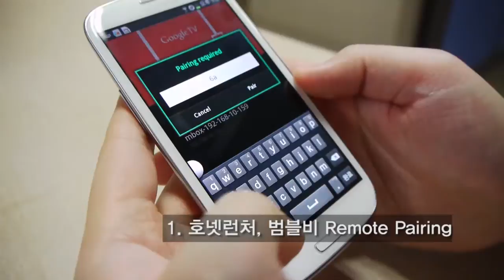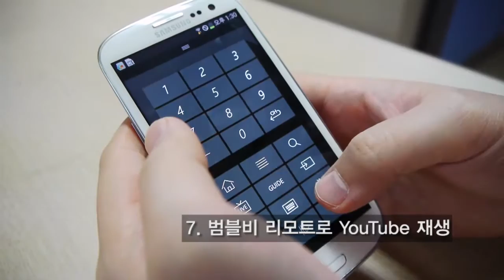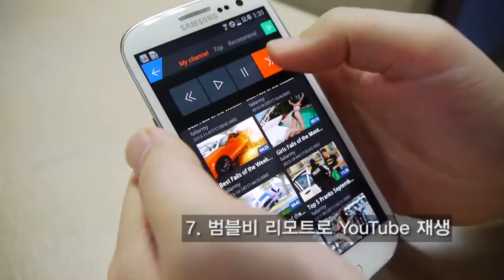[Introduction] Hornet Launcher/Bumblebee Remote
호넷 런처와 범블비 리모콘 앱 소개 영상입니다.
Introducing 'Hornet Launcher' & 'Bumblebee Remote'

BGM
Already There(Instrumetal Version) - Josh Woodward